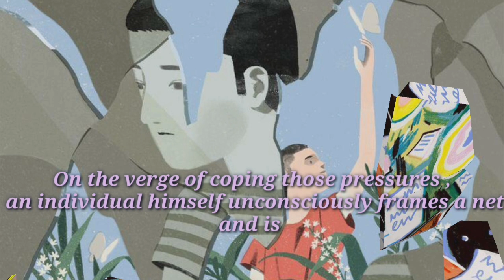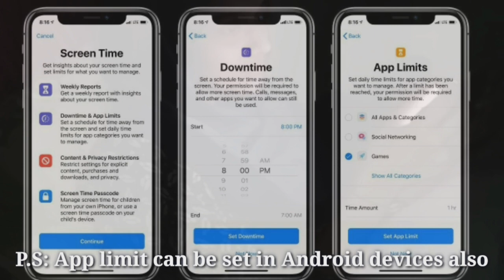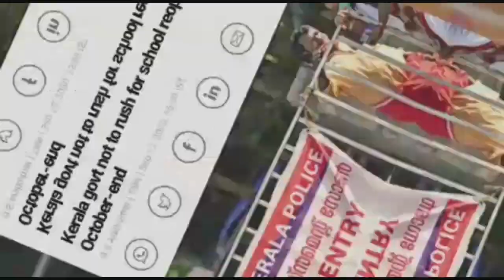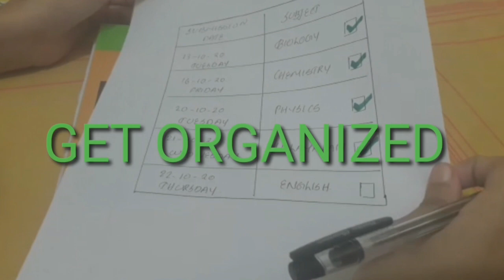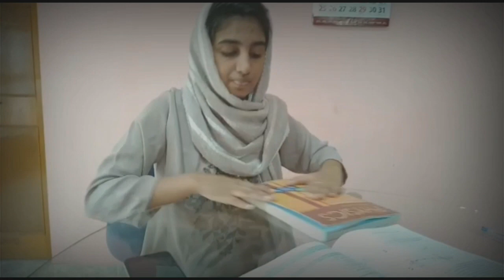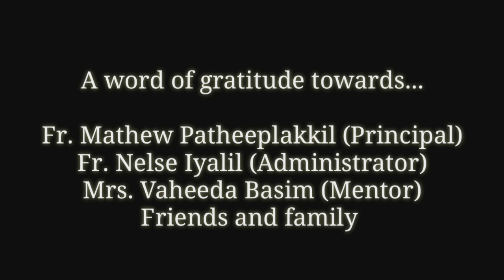World Mental Health Day Skit by Plus Two Students